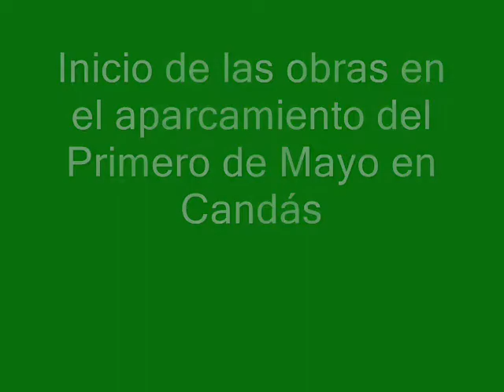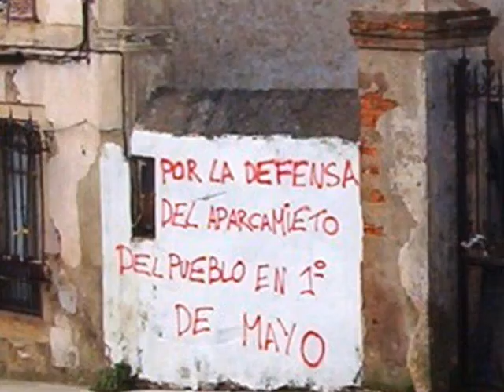Inicio de las obras en el barrio Primero de Mayo de Candás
A mediados de abril se iniciaban las obras para la construcción de 47 viviendas sociales en el espacio que hoy ocupa en aparcamiento del barrio del Primero de Mayo, en la zona alta de Candás. Asociación GREEN.